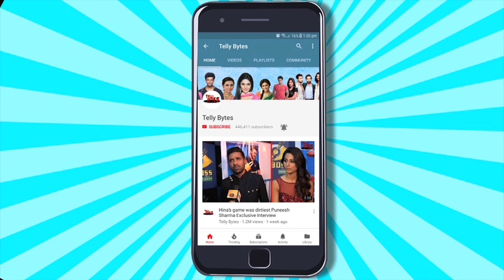Jiya Shankar Ke Fans Ne Saadha Manisha Rani Par NISHAANA